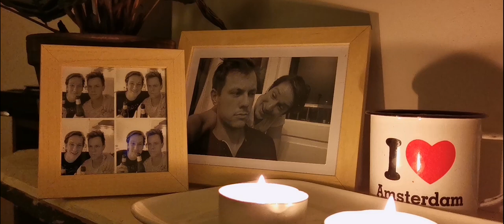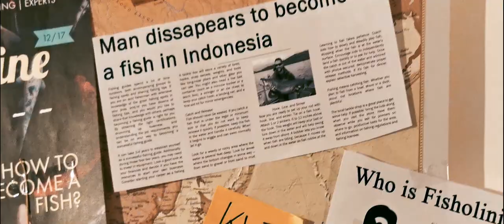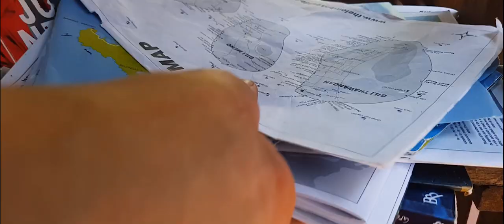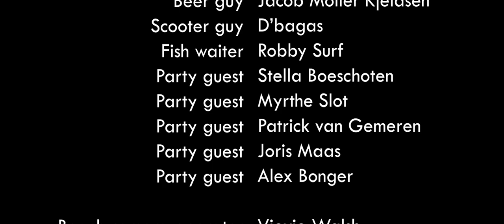A Fish Called Elmer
Elmer & Torbens Holiday Film in Indonesia.

Keep it Secret Keep it Safe - The Lord of the Rings - The Fellowship of the Ring
A Gift of a Thistle - Braveheart
La Corsa - Luis Bacalov